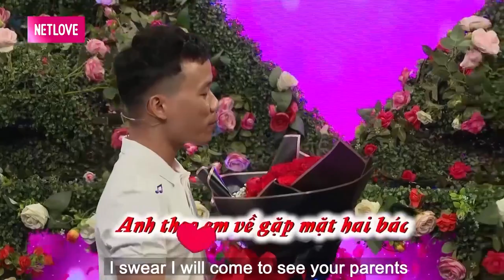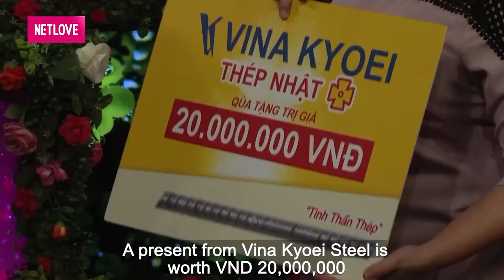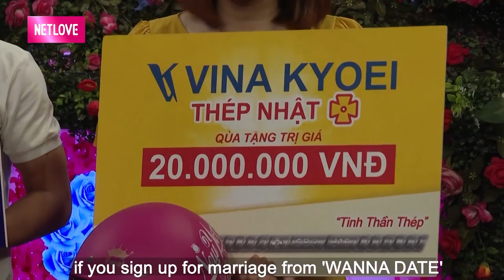Quyền Linh cười xỉu up xỉu down vì trai Bình Định năn nỉ bạn gái MỞ LÒNG TỪ BI cho được LÀM CHỒNG